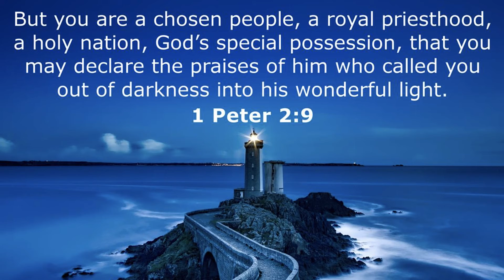Darkness & Light | Daily Prayer Devotional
Coming to Him as to a living stone, rejected indeed by men, but chosen by God and precious, you also, as living stones, are being built up a spiritual house, a holy priesthood, to offer up spiritual sacrifices acceptable to God through Jesus Christ. Therefore it is also contained in the Scripture, “Behold, I lay in Zion A chief cornerstone, elect, precious, And he who believes on Him will by no means be put to shame.” Therefore, to you who believe, He is precious; but to those who are disobedient, “The stone which the builders rejected Has become the chief cornerstone,” and “A stone of stumbling And a rock of offense.” They stumble, being disobedient to the word, to which they also were appointed. But you are a chosen generation, a royal priesthood, a holy nation, His own special people, that you may proclaim the praises of Him who called you out of darkness into His marvelous light; who once were not a people but are now the people of God, who had not obtained mercy but now have obtained mercy.  Beloved, I beg you as sojourners and pilgrims, abstain from fleshly lusts which war against the soul, having your conduct honorable among the Gentiles, that when they speak against you as evildoers, they may, by your good works which they observe, glorify God in the day of visitation. -1 Peter 2:4-12

If you'd like to submit a prayer request for us to pray over, please dial and press 1 and we'll go to God in prayer over your prayer request!

God bless!